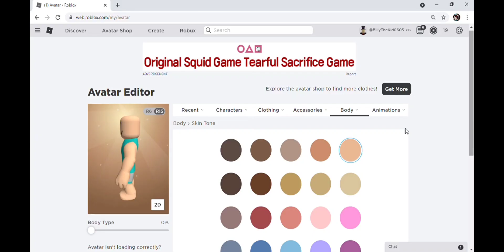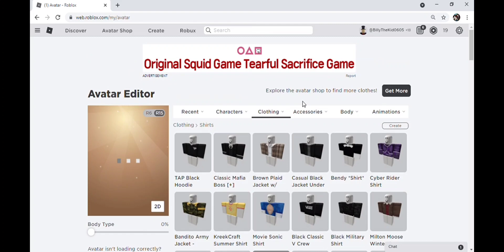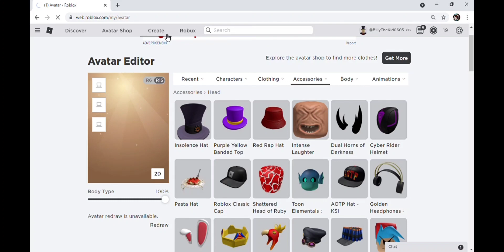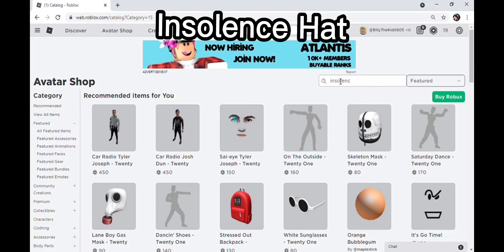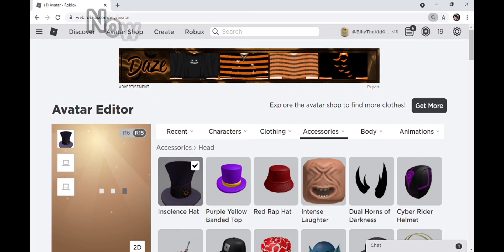How To Make TIO / Dude man (Roblox)